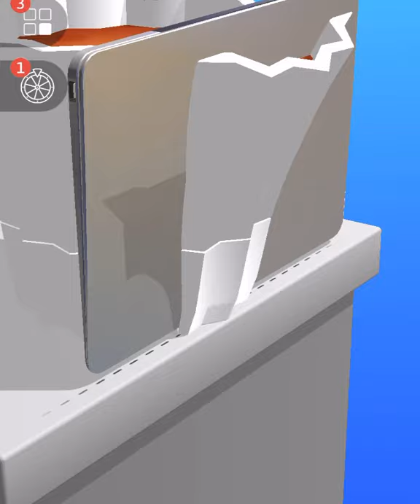ASMR Cutting game! Relaxing sounds! Satisfying ASMR Video